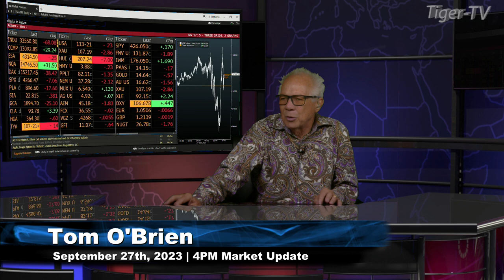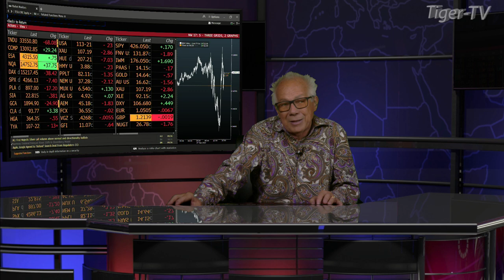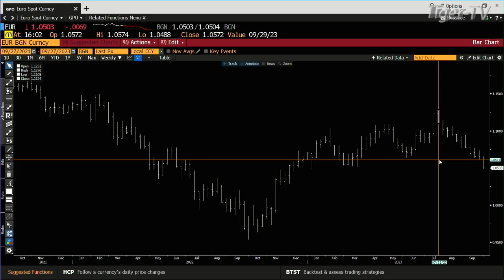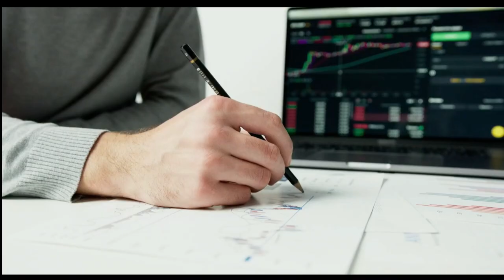September 27th 4PM ET Market Update on TFNN - 2023